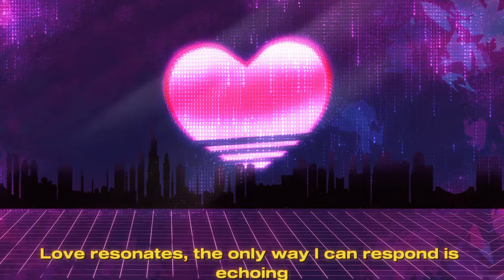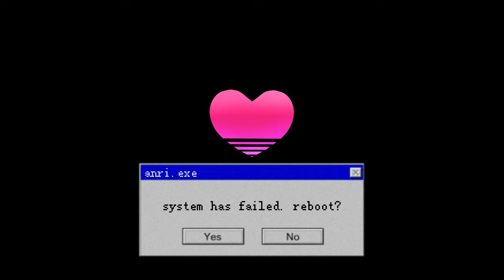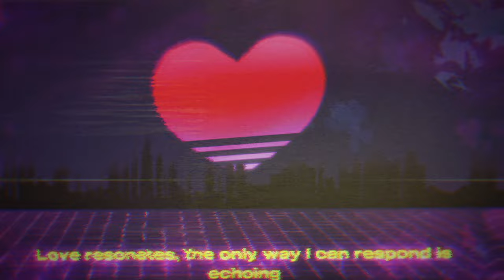【ANRI】What is the Echo [ Synth V Original - AOFEST2023 ]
OMG HELLO !! i'm insanely happy with how this song turned out!! i'm really excited to see everyone else entries for AOFEST as well!! I hope you guys enjoy mine and good luck to everyone!

about the production for this song i literally spedran this in a week, and somehow it's my fave song ? im also in love with the PV lmao

Streaming: TBA

SONG/LYRICS/PV: Uinya
ILLUST: @saltedcrow
RENDERS AND HELP: @SkirmishP (Stream Parasocial!)
VOCALS: ANRI

LYRICS

It's all projections,
Beneath this virtual sky,
Every confliction,
No one gets off on the fly,

Cities lacking pride,
Nothing understands time,
In which my secrets confide,
Where love is seen as a crime

Words reflect feelings,
Crashing, burning, always turning,
Asking again
Even if I'm dreaming
There's no source,
So I ask blindly
What is the echo?

Love resonates, the only way I can respond is echoing
(Your words)
Waiting for you to say 'I need you'

Now it's out and stuff,
I can't keep my mouth shut,
Every hope and dream,
Locked with a key, well

Truth or dare? Yeah.
Hide beneath my cold stare,
I can't be honest but you
Always had caught my eye

Cities lacking pride,
Nothing understands time,